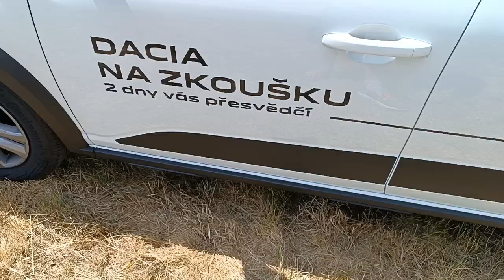Dacia Jogger od AUTA Borek Tábor